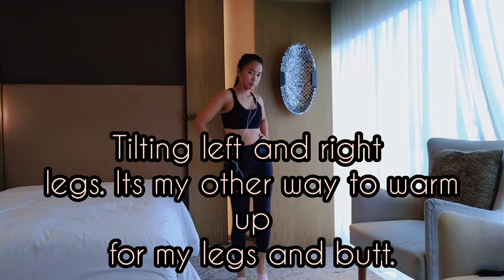How To Get a Flat Belly and Round Booty/ How I maintain my Fit Body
Guys at mga atse, I originally planned this youtube channel with my mga ATSE Janet, Anne, Len and sis Chelle, but things changed coz I know maybe they were all busy, coz today 26th of April, 2020 ( I started my YOUTUBE channel) the world is still experiencing a pandemic virus (NCOV-19).. So I decided to do by myself, but in the future might things change and plan be back to original collaboration with my mga ATSE

Hey guys I hope that you would like this video of mine as I share my indoor  workout. It was 2016 when I decided to reduced my weight and start to get fit and slim. In this video this is my simply and easiest indoor workout that im doing, which I said it  benefited me. From my tinny seemingly lil abs and my round butt which I can tell to you guys better than ever before...